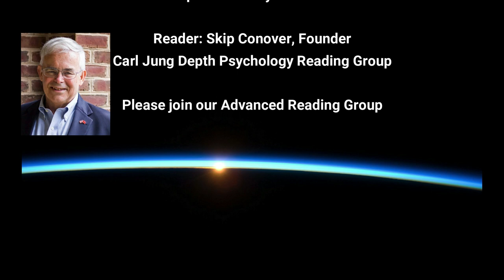Triumphal Entry into Jerusalem - Chapter 5 of The Christian Archetype by Edward F. Edinger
Reference: The Christian Archetype: A Jungian Commentary on the Life of Christ_,by Edward F. Edinger, published by Inner City Books Chapter 5. Triumphal Entry into Jerusalem. Scripture: Matthew 21:1-9

Thumbnail Credit: Thumbnail Credit: By Giotto di Bondone - Unknown, Public Domain, Source Wikimedia